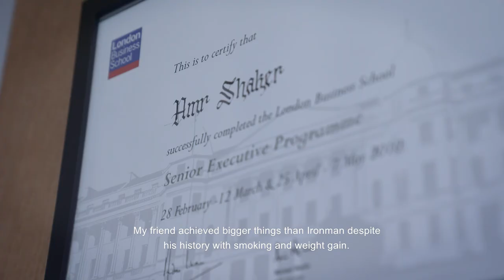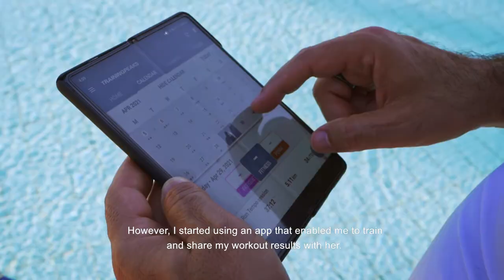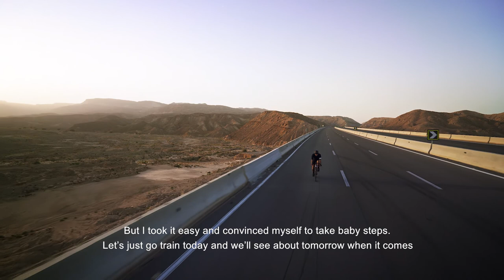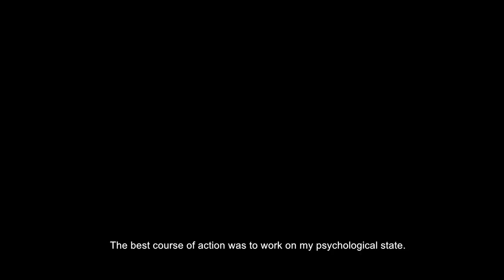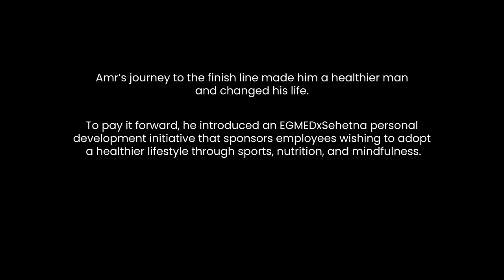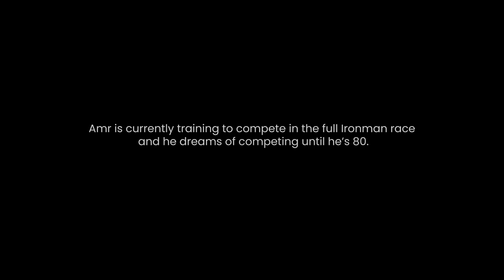Impossible is Nothing, The journey to Ironman 70.3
Amr Shaker is a 55 years old businessman who has always struggled with his weight. In 2019, after reaching his highest weight and after discovering he isn't able to run for 500m, he signed up for Ironman 70.3 that was taking place in 10 months. What he thought was tough, felt impossible after the first training session and then Covid 19 hit once he started to train, making him unable to meet his trainers or to train in a group, adding another challenge to his journey.
This film tells the story of how sports changed Amr and his life, how he dealt with the challenges, and what he dreams of today.